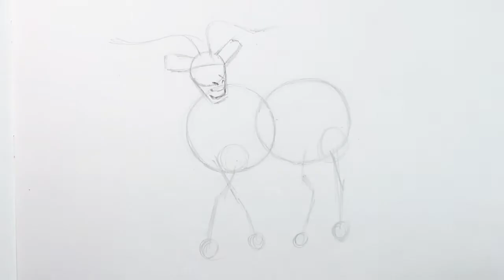How to Draw a Wild Goat with Color Pencils [Time Lapse]